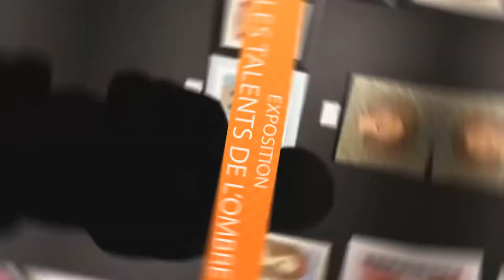FEST'ARTS événement culturel le 5 juin à Aix Les Bains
L'EVS de Marlioz a le plaisir de vous convier à un événement festif le Samedi 5 juin avec notamment la Cie Sylvie Santi, "UZUMAKI" de la Cie du Piano Fugueur, et le théâtre" Molière Volant" de la Cie Brozzoni, et avec la participation de nombreux partenaires !
A noter dans vos agendas, à partager en famille ou entre amis !

 journée  festive autour des arts et de la culture.

Spectacles en plein air, ateliers, expositions, espace jeux, petite restauration.

Événement GRATUIT

(Réalisation vidéo promotionnel  by 4N1S GRAPH pour la journée culturelle de Marlioz, Aix Les Bains le 5 juin 2021)

Titre
 Kuriko (Violin Hip Hop Beat)

Artiste
Lyod